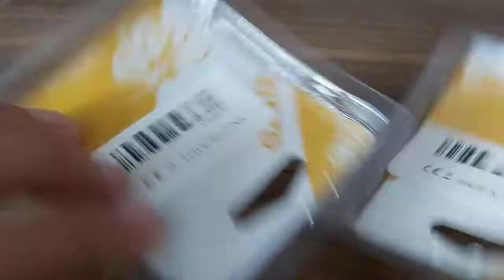Upgrade sepeda - Pulley sepeda loncerrr...pulley ztto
Upgrade sepeda dengan pulley gear
Ukuran 11T